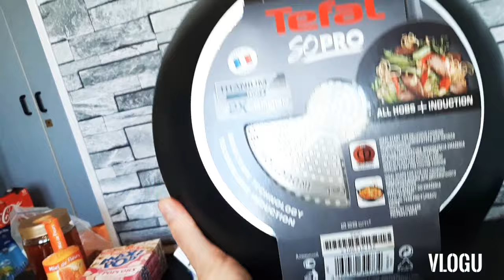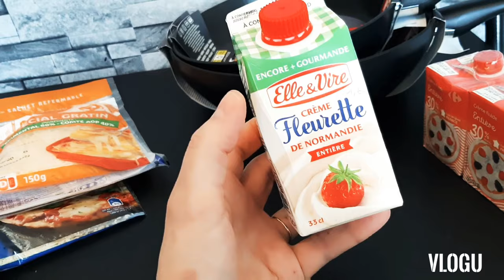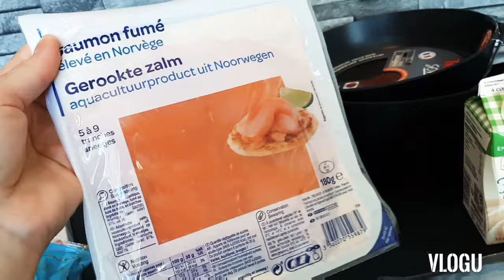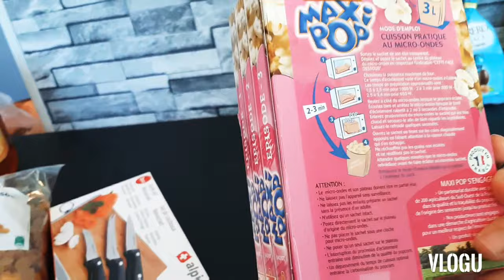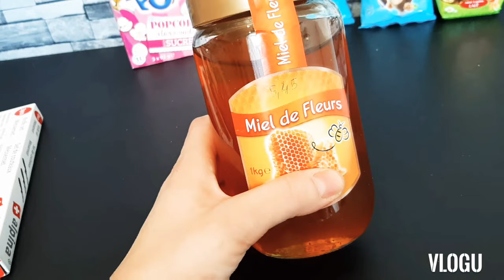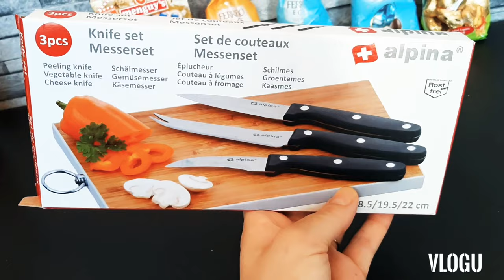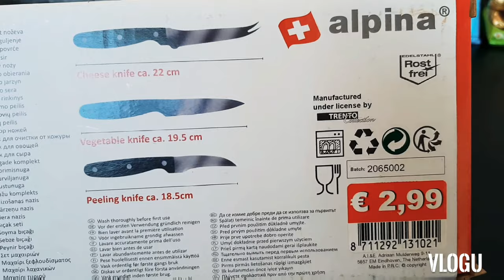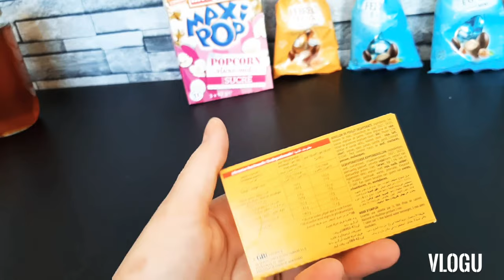RETOUR DE COURSES Je me suis fait plaisir 🤑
💓suivez-moi💓

je vous mets le lien vlog montrer le bon plan des poils n'hésitez pas à les voir
pour comprendre comment ça marche

c'est très important pour ne rien rater pas à me mettre un petit commentaire ça fait plaisir et un petit pouce bleu  🙏👍ça fait vraiment plaisir merci.

je partage avec vous mes achats que j'ai fait dans le magasin Carrefour d'ailleurs je vous ai fait un vlog
n'hésitez pas à voir la vidéo je vous mets le lien juste en bas n'était pas à voir la vidéo le vlog que j'ai fait dans le magasin à Carrefour merci et bonne journée bisous 💋💋